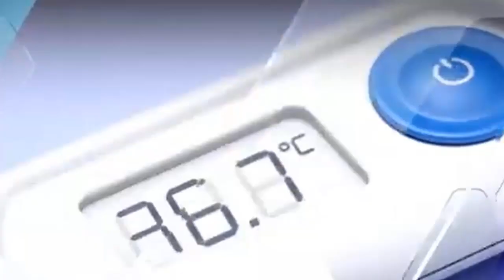MEDIO AMBIENTE | Episodios de contaminación del aire en Coyhaique aumentaron este 2024